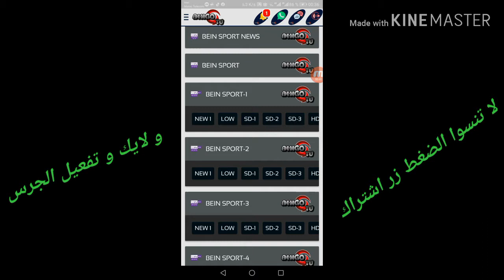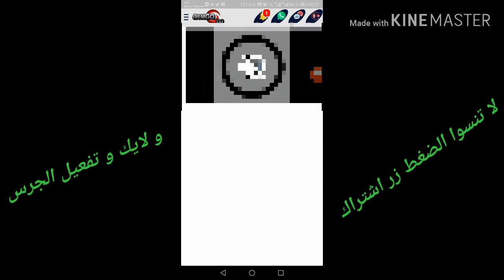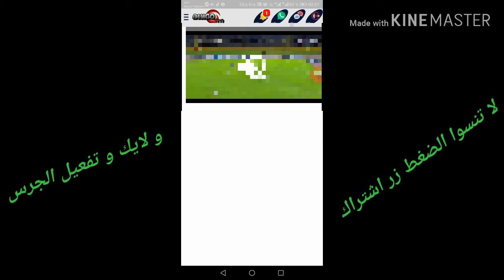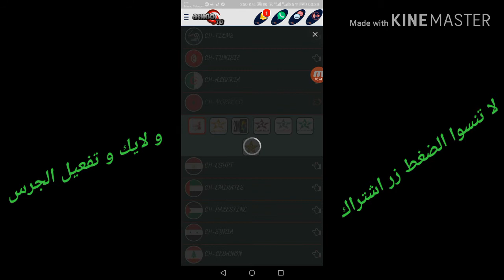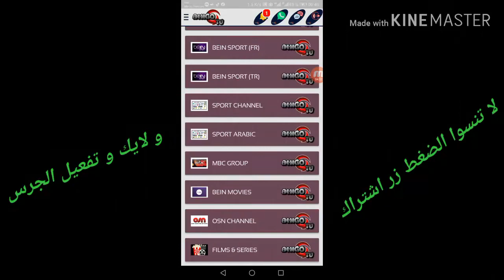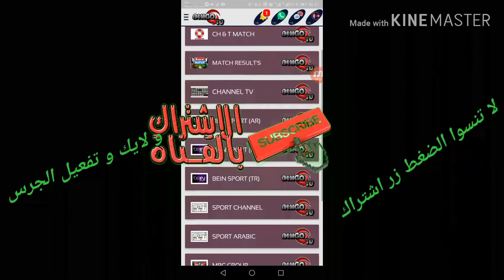تطبيق خرافي لمشاهدة قنوات البين سبور